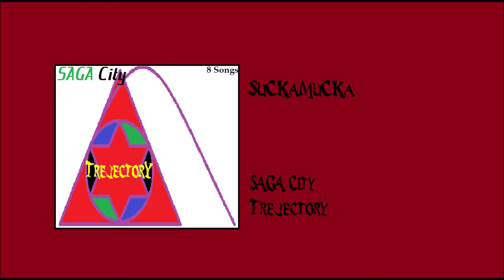SuCKaMuCKa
Well, it started as a "rap" but ended like a usual random song.